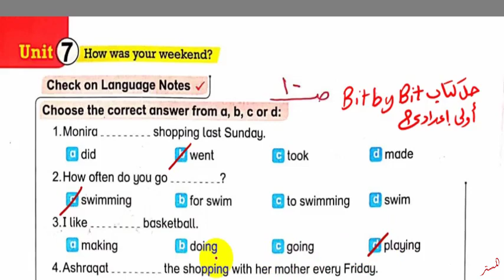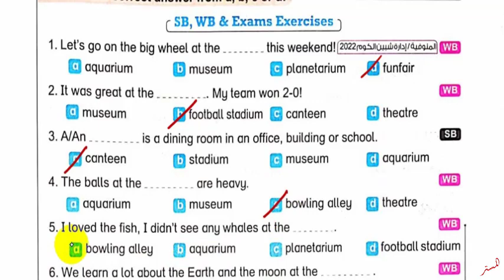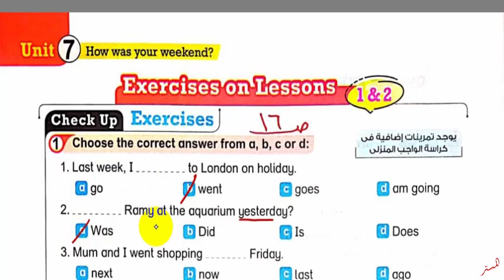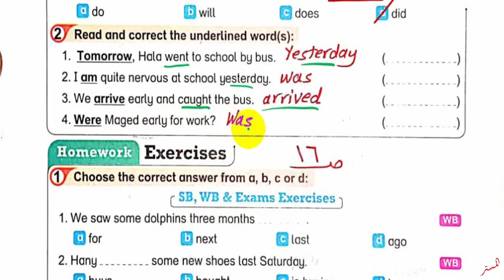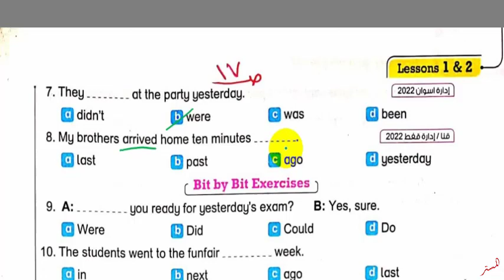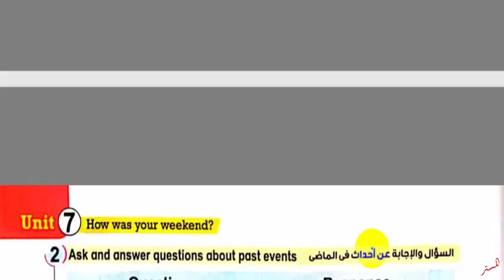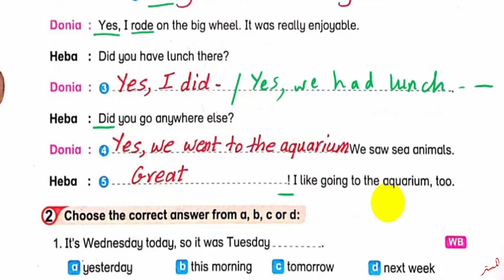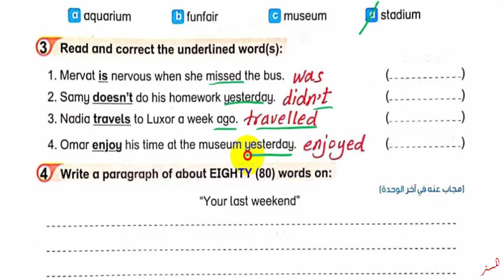حل كتاب بت باي بت 2023 أولى اعدادي Unit 7 صــ 10 : 19 الدروس 1 : 2 Bit by Bit الترم الثاني الوحدة7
نشاهد في هذا الفيديو حل اسئلة كتاب بت باي بت 2023 اولى اعدادي Unit 7 الصفحات  10 : 19 الدروس 1 : 2 Bit by Bit الترم الثاني الوحدة السابعة
حل وشرح كتاب بت باي بت انجليزي اولى اعدادي الوحدة السابعة الترم الثاني
  حل أسئلة كتاب بت باي بت للصف الاول الاعدادي الترم الثاني
 حل تدريبات كتاب بت باي بت للصف الاول الاعدادي الترم الثاني
 حل تمرينات كتاب بت باي بت للصف الاول الاعدادي الترم الثاني
 اجابات ملخص بت باي بت للصف الاول الاعدادي الترم الثاني
 حل الوحدة السابعة كتاب بت باي بت للصف الاول الاعدادي الترم الثاني
انجليزي أولى اعدادي الترم الثاني
قناة المستر
المستر